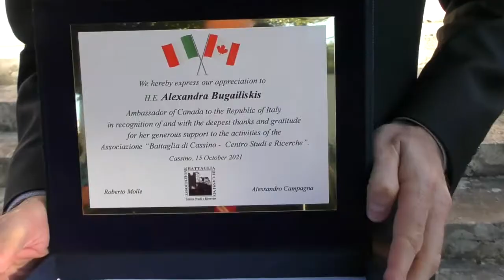Gli Amici dei Veterani canadesi all’ Ambasciata del Canada in Italia 15 ottobre 2021 c s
Il 15 ottobre l’ Ambasciata del Canada in Italia ha accolto , nella sua sede di Villa Grazioli, una delegazione degli "Amici dei Veterani canadesi".
Italiani che hanno contribuito a conservare la memoria del coraggio e del sacrificio dei 95 mila soldati canadesi  giunti in Italia  durante la Seconda Guerra Mondiale.